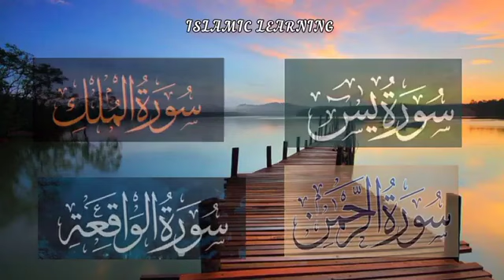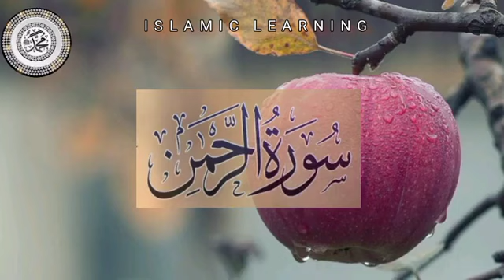Surah Yaseen || Surah Rehman || Surah Waqia || Surah Mulk